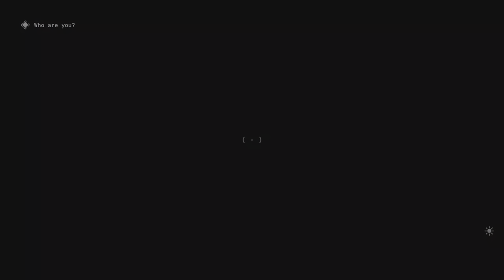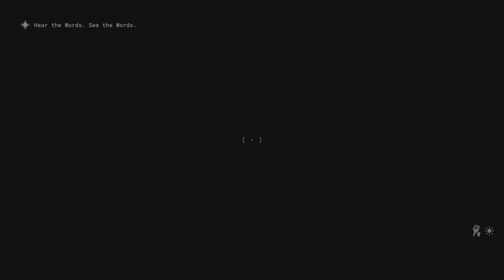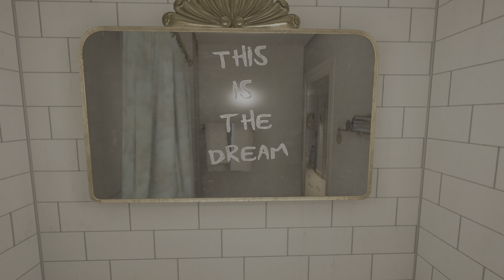The Outlast Trials_REBIRTH!